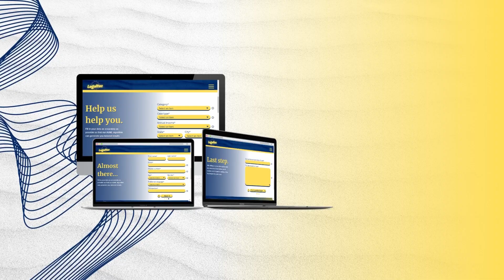LegalTec: Sizzle Reel